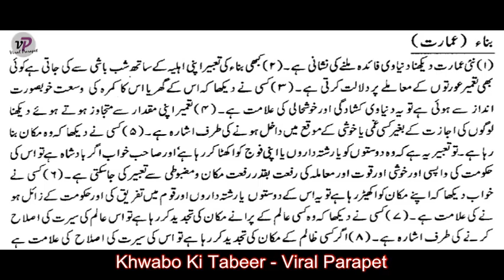khwab mein emarat dekhna ki tabeer khwab main imarat dekhny ki tabeer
Khwab Mein Emarat Dekhna Ki Tabeer ~~ Khwab mein imarat dekhny ki tabeer
Khawab Mein Emarat Dekhna HD خواب میں عمارت دیکھنا
Khwab mein Imarat dekhna - Khwab mein Imarat dekhnay ki tabeer